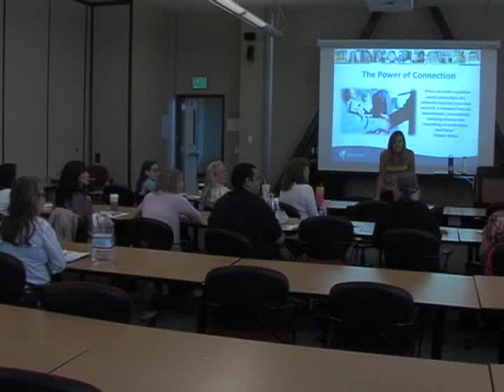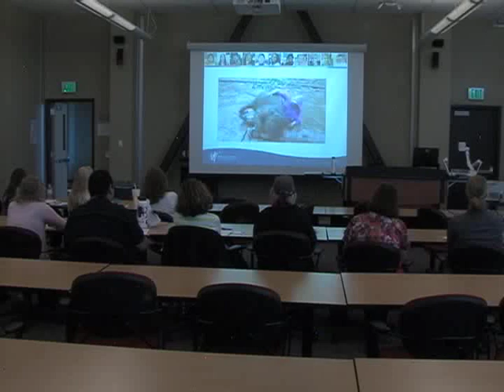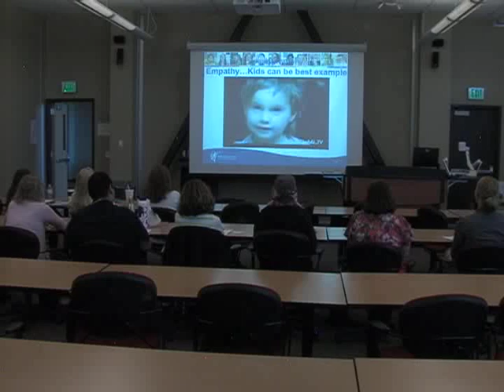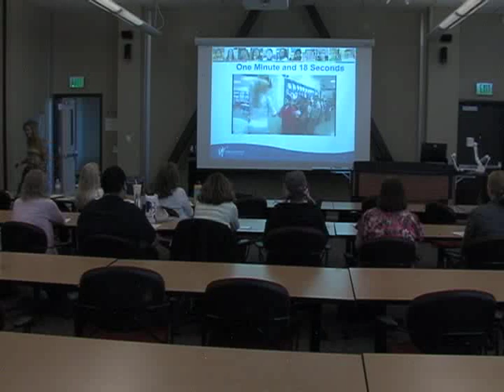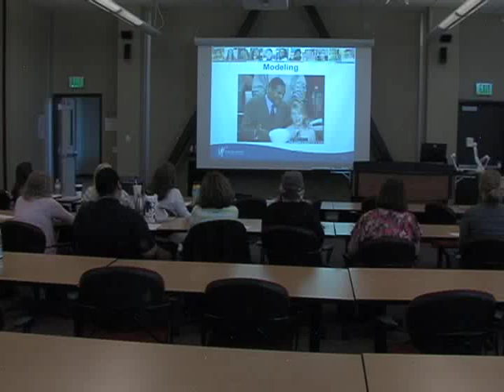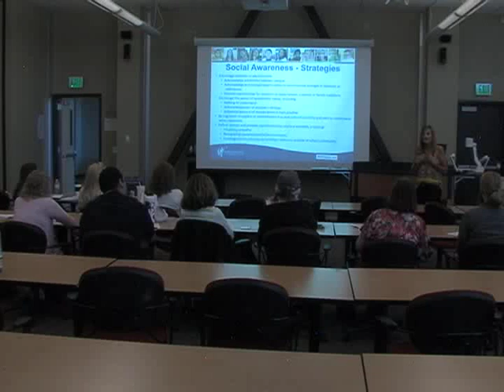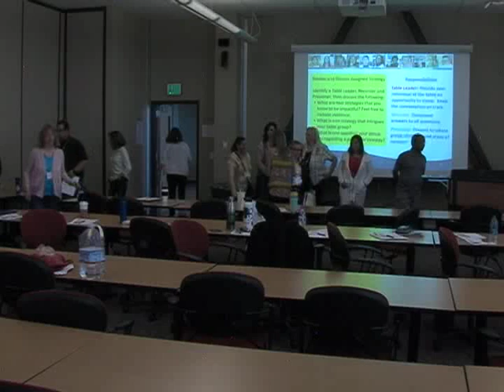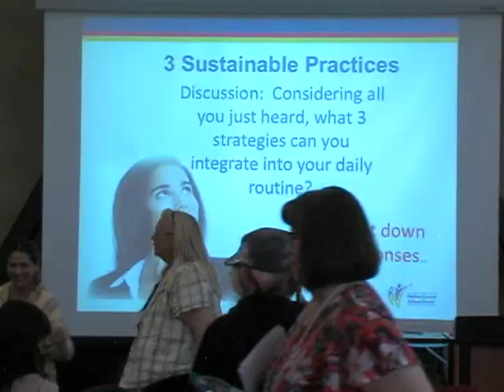WCSD Saturday CAFE Michelle "Miki" Trujillo Breakout Session April 27, 2019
Miki Trujillo facilitates a breakout session at a WCSD Saturday CAFE at TMCC.